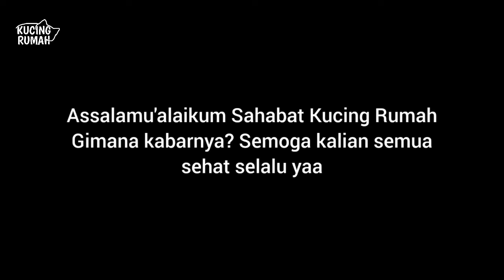Momen Mengharukan😢 Membuat Rumah Kucing dari Kardus Hadiah untuk Anak Kucing Buta yang Tangguh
Momen Mengharukan😢 DIY Membuat Rumah Kucing dari Kardus Hadiah Spesial untuk Anak Kucing Buta

Bagi teman-teman yang ingin memberikan donasi untuk kucing jalanan silakan cek di deskripsi channel ini.

Kami menjual makanan kucing dalam botol yang praktis dibawa kemana mana. Bagi yang mau membeli klik di sini
Bisa juga pesan lewat WA